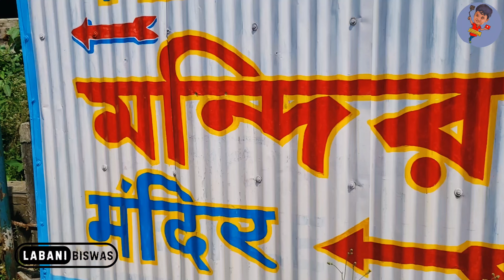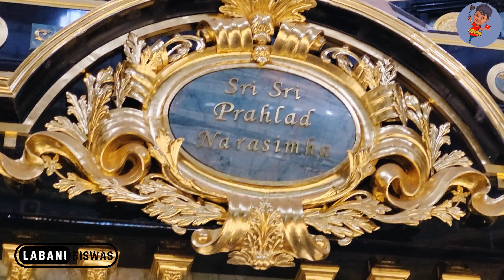Mayapur Iskcon New Temple / মায়াপুর ইসকনের নতুন মন্দিরের ভেতরের দৃশ্য ও খুঁটিনাটি তথ্য /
Mayapur Iskcon New Temple
মায়াপুর ইসকন নতুন মন্দির এর ভেতরের দৃশ্য
ভারতের পশ্চিমবঙ্গে নদিয়া জেলার মায়াপুরে নির্মীয়মান ইসকন মন্দির হতে চলেছে পৃথিবীর সবচেয়ে বড় মন্দির যার নাম TEMPLE OF VEDIC PLANETARIUM।

ইতিহাস:

ইসকনের সদর দপ্তর মায়াপুরে অবস্থিত এবং হিন্দুধর্মের মধ্যে এটিকে অনেক অন্যান্য ঐতিহ্যের দ্বারা একটি পবিত্র স্থান হিসাবে বিবেচনা করা হয়, তবে চৈতন্য মহাপ্রভুর জন্মস্থান হিসাবে গৌড়ীয় বৈষ্ণবধর্মের অনুসারীদের কাছে এটি বিশেষ তাৎপর্যপূর্ণ ।

মন্দিরের গঠন:
মায়াপুর কে বলা হয় কীর্তনের রাজধানী। 350 ফুট উঁচু মন্দিরে থাকবে বৈদিক সায়েন্স মিউজিয়াম প্লানেটোরিয়াম এবং চার ধরনের রান্নাঘর ইত্যাদি।
নতুন মন্দিরের হলে প্রায় দশ হাজারেরও বেশি ভক্ত একসাথে প্রার্থনা করতে পারবে , পুজো দেখতে পারবে আর সন্ধ্যা আরতি দেখতে পারবে ।
মন্দিরের সম্মুখে থাকবে সবুজের সমাহার, ফুল গাছ আর তার সঙ্গে থাকবে ফাউন্টেন যা মন্দিরের সৌন্দর্য আরো বাড়িয়ে তুলবে । মন্দিরের মধ্যে থাকবে বিভিন্ন হিন্দু দেবদেবীর মূর্তি ও তার সঙ্গে থাকবে সূক্ষ্ম শিল্পের কাজ । যার দায়িত্ব নিয়েছেন পৃথিবীর বিখ্যাত নানান বড় বড় কোম্পানি। ইসকনের ভক্তগণ মন্দির নির্মাণের নানা কাজে যুক্ত । মায়াপুর ইসকন মন্দির পৃথিবী বিখ্যাত বছরের প্রায় 6 মিলিয়ন এরও বেশি ভক্তদের এখানে দেখা যায় ।

আজকের এই ভিডিওতে তোমরা দেখতে পাবে নরসিংহ দেবের মন্দিরটি উদ্বোধন হয়ে গেছে তারই কিছুটা অংশ সেই মন্দিরের ভেতরের দৃশ্য আজকে আমি তুলে ধরবো আর মন্দিরের তার সঙ্গেও তোমরা দেখতে পাবে মন্দিরের ভেতরে স্ট্রাকচার কেমন হতে চলেছে যা দেখে তোমরা কিছুটা হলেও আইডিয়া পাবে আমাদের আগামী দিনে মন্দিরটি  কতটা সুন্দর হতে চলেছে।
নতুন মন্দিরের খুঁটিনাটি সমস্ত তথ্য তোমরা পেয়ে যাবে এই ভিডিওতে ।

মায়াপুর চন্দ্রোদয়া মন্দির
মায়াপুর ইসকন মন্দির

ধন্যবাদ সকলকে ❤️
 হরেকৃষ্ণ রাধে রাধে
Harekrishna Radhe Radhe ❤️

তোমাদের যদি মনে কোন প্রশ্ন থাকে তাহলে কমেন্টস বক্সে জানাতে পারো ।
বন্ধুরা তোমরা সবাই ভালো থেকো সুস্থ থেকো। ফিরে আসছি আবার পরবর্তী নতুন একটা ভিডিও নিয়ে।
হরে কৃষ্ণ রাধে রাধে। ☺️❤️